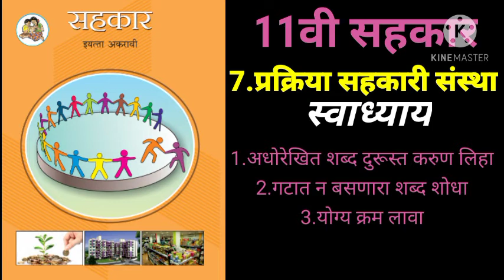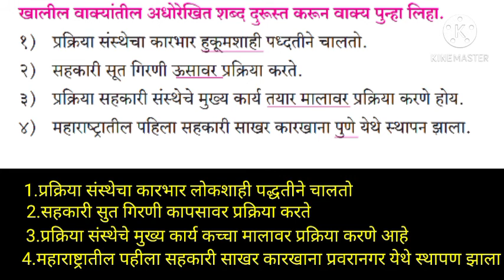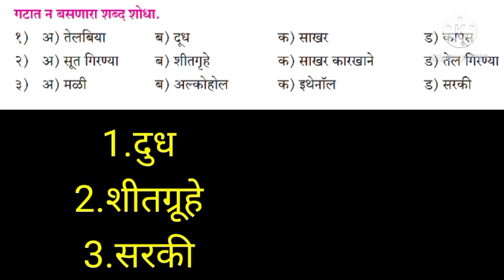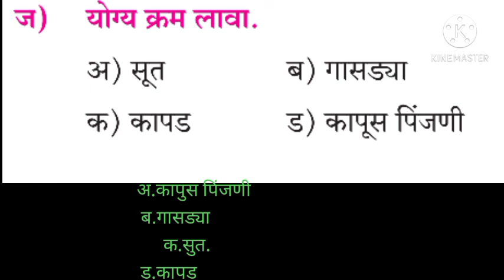11वी सहकार 7.प्रक्रिया सहकारी संस्था स्वाधा्य 11std cooperation chapter 7 question and answer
11वी सहकार 7.प्रक्रिया सहकारी संस्था स्वाधा्य 11std cooperation chapter 7 question and answer